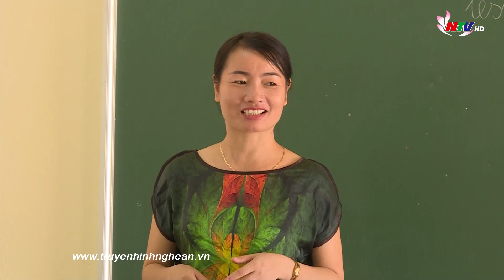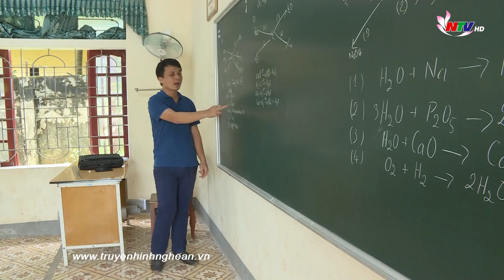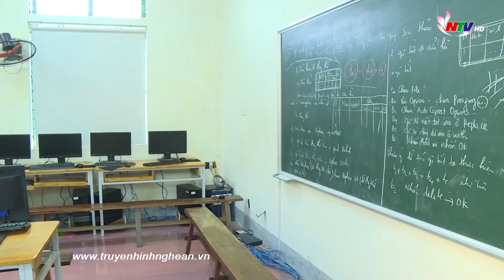SAU 1 NĂM THỰC HIỆN THÍ ĐIỂM 14 TRƯỜNG TRỌNG ĐIỂM CHẤT LƯỢNG CAO.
Bắt đầu từ năm học 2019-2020, tỉnh Nghệ An đã triển khai thí điểm xây dựng trường trọng điểm chất lượng cao tại 9 trường THCS và 5 trường THPT. Vậy sau gần 1 năm  thực hiện, kết quả đạt được như thế nào và mức độ đáp ứng các tiêu chí đặt ra cho giai đoạn 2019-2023 của Bộ ra sao, mời quý vị và các bạn theo dõi Ps sau?